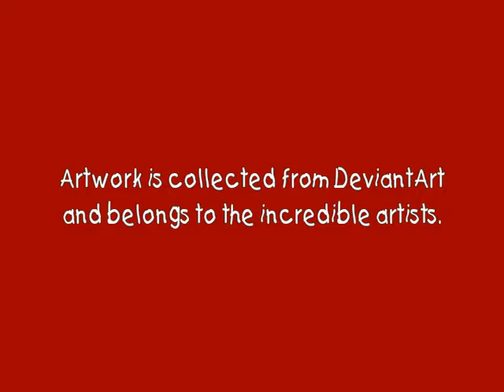James and Lily Potter - I Love How You Love Me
A collection of fan art depicting the true love of James and Lily Potter. This is just for entertainment.